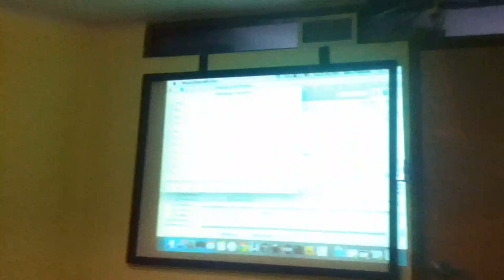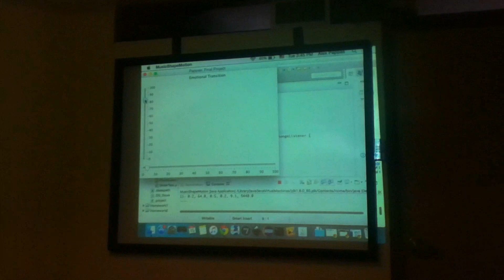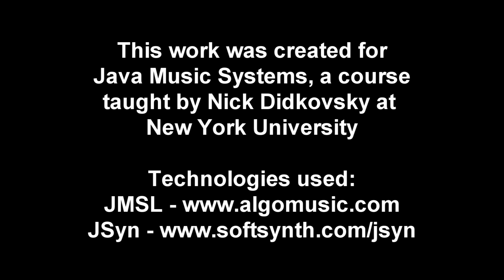Java Music Systems - Alex Pappas "Emotional Music Generator"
Alex Pappas: In order to explore effective musical transitions between emotional states, a simple algorithm was designed
using JMSL and JSyn capable of generating music
capable of  emulating a wide spectrum of emotional states
and managing real - time musical transitions between  these emotional states .

The GUI allows the user to freely choose and manipulate the desired emotion with two sliders. The sliders alter the arousal
and valence parameters of the emotion; changes in this data will alter various musical parameters including the mode, rhythm, and timbre of the output music.

This work was created for Java Music Systems, a course taught by Nick Didkovsky at  New York University